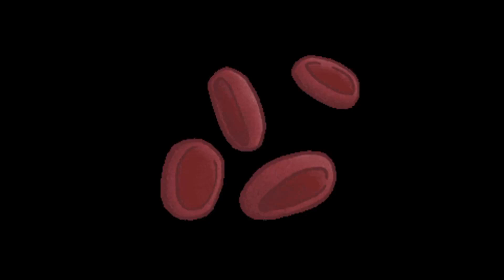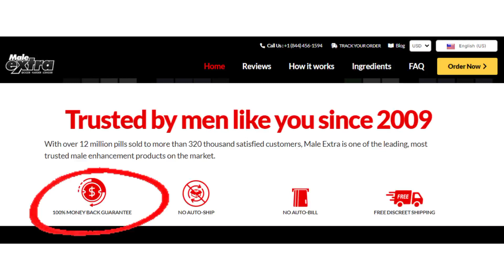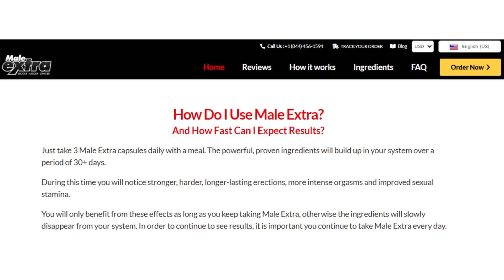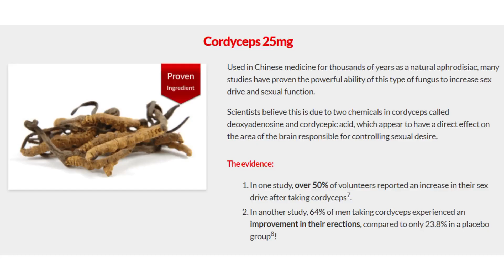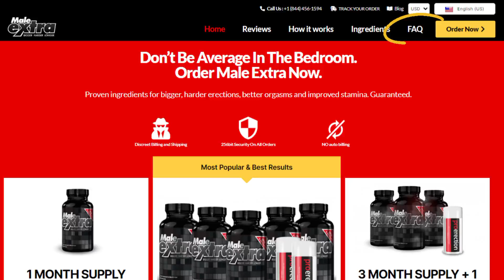Male Extra Review | Discover How Male Extra Will Make You POWERFUL Again!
Meet Male Extra! | Sincere Review 2022

EXTRA MALE:

100 days unconditional moneyback Guarantee🔴
100% Naturals Products🌻
Exclusive Discounts!💰

AS THE MALE EXTRA WORKS?
The Extra Male is uses a powerful fusion of proven, safe and natural ingredients to help increase the size hardness and sustainability of your erections and improve your sexual performance, it does this mainly by increasing the natural levels of nitric oxide in the blood, Nitric oxide is a vasodilator, which means it relaxes and dilates blood vessels improving blood flow and oxygen throughout the body, while improving blood flow to your penis Male Extra gives you a solid erection that stays longer, and more intense and pleasurable orgasms, Improved blood flow also allows more oxygen and nutrients to be delivered more quickly to cells, delaying fatigue during physical activity, Which means you’ll have the stamina to perform better and last longer in bed.

• Unique formula not found in any other product on the market

• Get bigger erections, better orgasms and more stamina

• Maximum amounts of ingredients for quick and effective results

• 100% safe and natural ingredients supported by several studies
Five big reasons to ask for extra masculine today:

1. Bigger and harder erections - with reliable and solid erections that stay harder for longer, you and your partner will really notice the difference
2. Powerful orgasms - with increased blood flow, providing stronger erections, you will also experience more intense and pleasurable orgasms
3. Increased sex drive - increase your sex drive and increase your libido, leaving you craving sex and ready for action
4. Enhanced performance - Male Extra offers the endurance and staying power you need to make a good impression in the room
5. Greater Confidence - regain control in the bedroom, confident in your ability to give your partner what he really wants

Is MALE EXTRA SAFE AND NATURAL?
Male Extra is designed for all ages and medical conditions so your body doesn’t feel any side effects causing each ingredient to act positively on your body.
Male Extra has high-quality, natural ingredients manufactured in an FDA-approved facility under sterile, rigorous and accurate standards. Each of the ingredients that go into the extra Male is tested for purity to ensure it is against toxins and contaminants.
As always, if you have a medical condition or are taking other prescription medications, I recommend that you show a bottle of this supplement to your doctor before taking it, just to rest assured.

Is MALE EXTRA GUARANTEED?
We recognize that not all bodies are equal, so we offer a 100-day money-back guarantee for total peace of mind. So no matter how many pots you order, if the result is not as expected, all your money will be returned!

WHERE CAN I BUY EXTRA MALE?

Male Extra can only be purchased through this website below. It is not available anywhere else, and will never be.👇